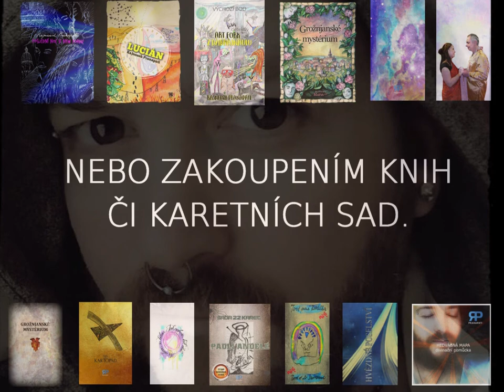Jaké to je být zranitelný po úrazu/ztrátě/smrti? Zpodobňování v době truchlení - maskování zranění.